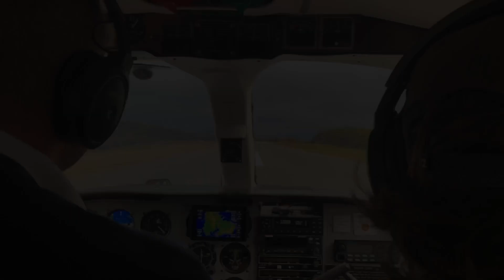Oban landing HD 1080p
Landing on Stewart Island in a 9 seater Britten Norman Islander